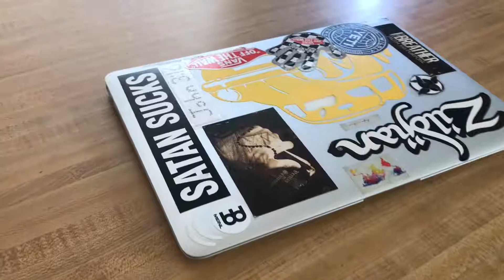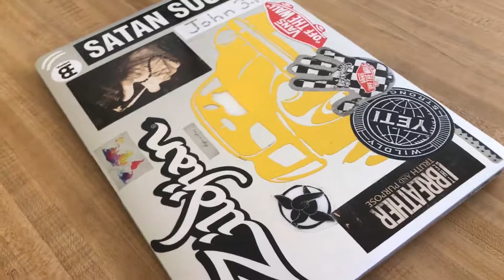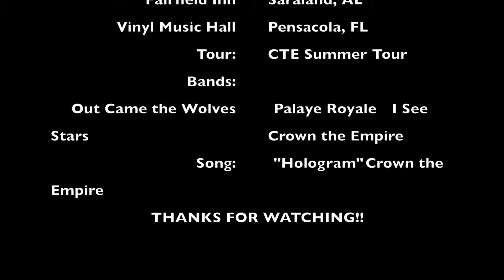Crown the Empire, I See Stars, Palaye Royale, Out Came the Wolves in Pensacola, FL July 26th, 2017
Episode 4 of The Boring Life! On July 26th, 2017, my wife and I went to see Out Came the Wolves, Palaye Royale, I See Stars, and Crown the Empire at Vinyl Music Hall in Pensacola, FL. It was a pretty good show. I was most excited about I See Stars. They were awesome! I was amazed by how great Devin's voice sounded. He sound just like he does on the albums. Very impressed.

We stayed in Saraland, AL at the Fairfield Inn, which I actually worked on when I worked at Genesis. That's how I knew the manager.

 If you're ever around the Mobile area, head over to Saraland and eat at a place called Foosackly's. Very good chicken fingers!

Also, I won't be uploading much, if any, live songs of this show because my phone battery being so low and not getting to film much. I think I filmed a whole song or two, though. I'll have a battery pack for warped though!

Bands(in order of appearance):
Out Came the Wolves
Palaye Royale
I See Stars
Crown the Empire

Song used in video:
Hologram by Crown the Empire

Locations:
Foosackly's in Saraland, AL
Fairfield Inn & Suites in Saraland, AL
Vinyl Music Hall in Pensacola, FL
Waffle House in Saraland, AL

Snap/Twitter/Instagram: @aaroncaseyjones

Type: "Running with Scissors" in the comment section if you read the description!